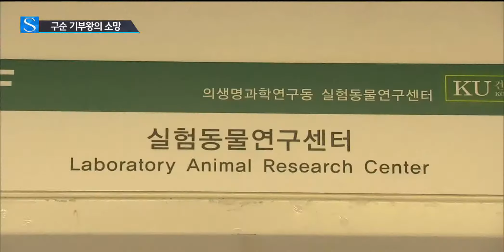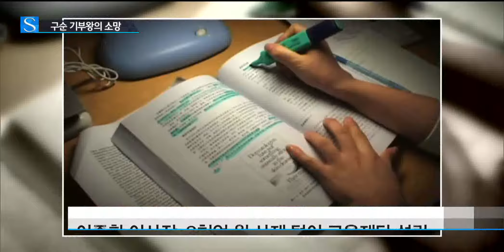"가난 때문에 꿈 포기 않기를…" 구순 기부왕의 소망 / YTN 사이언스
[앵커]
기부 문화가 생활화돼 있는 선진국에서는 큰 돈을 번 기업인이 수천억 원의 통 큰 기부를 했다는 뉴스를 자주 볼 수 있는데요.

국내에도 이에 못지 않은 기부왕이 있습니다.

무려 8천억 원에 달하는 개인 사재를 장학금으로 쾌척한 구순의 기부왕을 심재훈 기자가 만나봤습니다.

[기자]
건국대 이정익 교수는 13년 전 동경대 대학원에 합격하고도 큰 좌절을 겪었습니다.

학비를 마련할 길이 없었기 때문입니다.

이 때 기적처럼 민간 장학재단이 손을 내밀었습니다.

당시 돈으로 8만 달러, 현재 가치로 환산하면 1억 원이 넘는 4년 전액 장학금을 지급한 겁니다.

[인터뷰:이정익, 건국대 의생명과학과 교수]
"장학금이 됐기 때문에 유학을 갔을 때 집사람과 떨어져 살았어야 됐는데 집사람도 부를 수 있었고 유학경비에 대해서 걱정 없이 아기도 둘이나 날 수 있었고..."

이 교수는 동경대에서 박사 학위를 하며 세계가 주목하는 연구 성과를 냈고, 결국 교수가 될 수 있었습니다.

이 교수가 자신의 운명을 바꾼 장학금 기부자를 찾았습니다.

우리 나이로 아흔세살, 백발의 장학재단 이사장입니다.

"동경대에서 있었던 일을 책으로 썼는데요. 선물로 드리고 싶습니다. 2002년에 장학금 주셨다는 증서를 소중히 갖고 있습니다."

[인터뷰:이종환, 관정이종환교육재단 이사장]
"기특하기가 말할 수 없지. 기분이 이건 표현할 수가 없어. 나 혼자 대단히 만족한 기분을 갖고 보람을 느끼고 있다."

이종환 이사장은 1958년 삼영화학그룹을 설립해 전자제품 핵심 소재인 '극초박 필름'을 개발하며 돈을 벌었습니다.

이 이사장이 장학사업에 뛰어든 것은 30여 년 전.

스위스를 여행하다 좁은 국토에 특별한 자원이 없는데도 세계 최고의 부를 일궈낸 스위스의 비결이 사람을 키우는 것이라는 것을 알았기 때문입니다.

돈이 없어 공부를 못하는 학생을 하나 둘 지원하다 2000년, 아예 장학재단을 만들었습니다.

이 재단에 쏟아부은 돈만 8천억 원.

평생 동안 모은 개인 재산 대부분입니다.

개인 장학재단으로는 아시아 최대규모로, 그동안 5천여 명의 학생들에게 천백억 원이 넘는 장학금을 제공했습니다.

또 최근에는 6백억 원을 쾌척해 4천석 규모의 도서관을 지어 서울대에 기증하기도 했습니다.

자장면을 좋아하고 이코노미석...